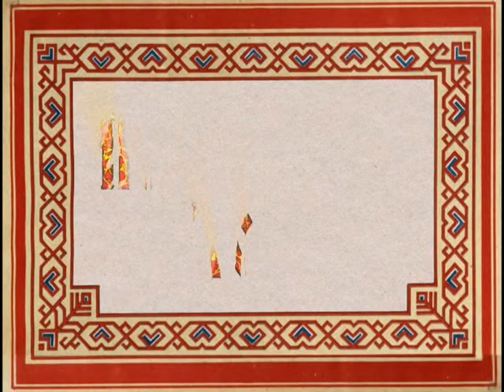Новая погода на ПС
Геля Фахрутдинова познакомит нас с прогнозом погоды на выходные дни. Скажу сразу, зрители телеканала ПС не только  смогут узнать о сюрпризах небесной канцелярии , но и услышать русскую песню!